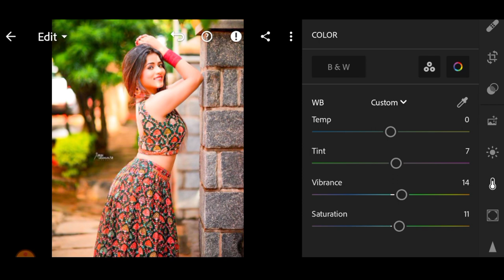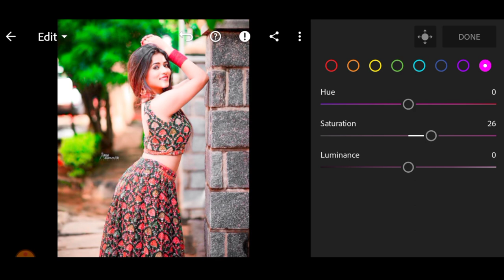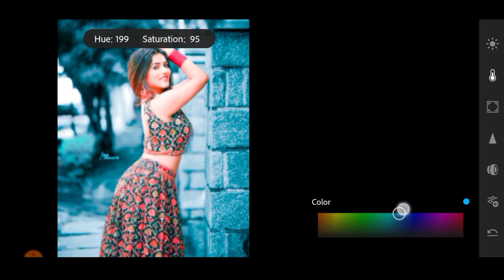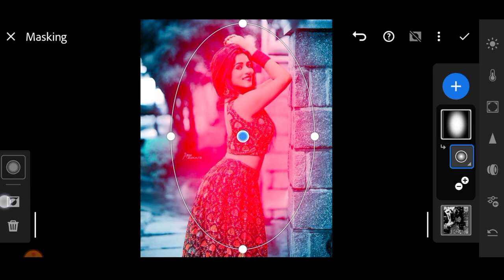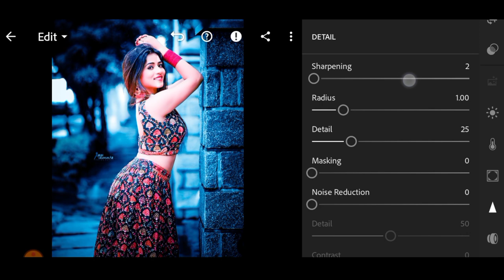Lightroom Dark Blue Tone Photo Editing Trick | Lightroom Photo Editing Tutorial | Lightroom Presets